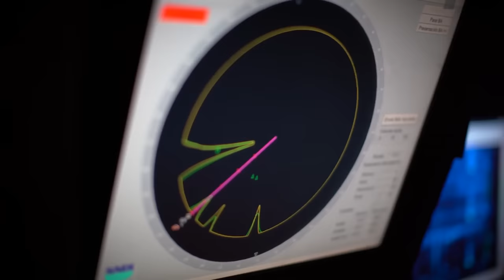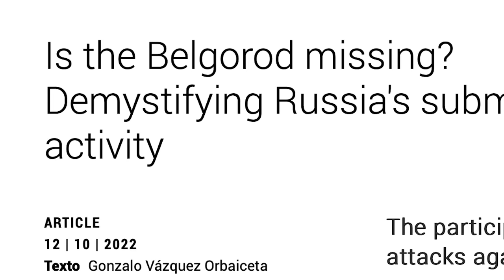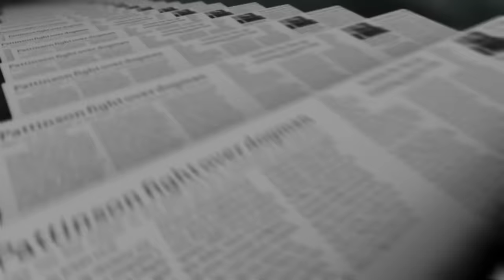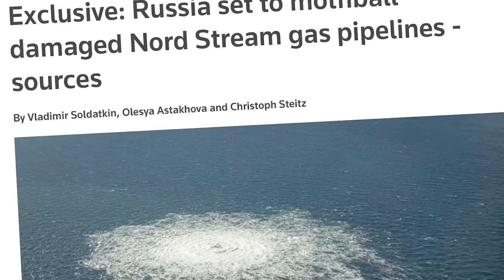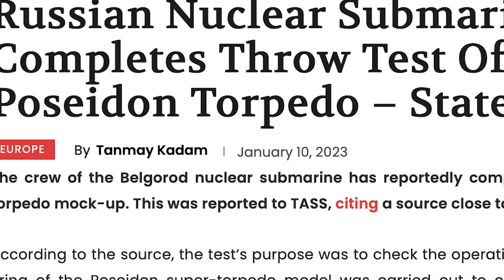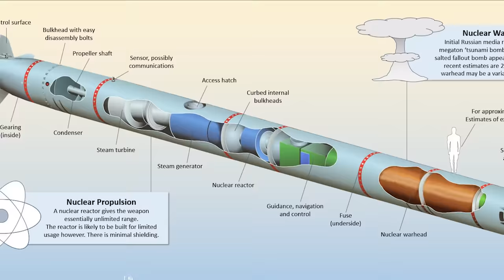The Dark Secret of the Missing Russian Submarine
The K-329 Belgorod is currently the largest submarine in the world, and it was manufactured in Russia. This submarine was explicitly designed to carry out Russian special operations and was commissioned in July of 2022 during the conflict with Ukraine.

The massive submarine was last photographed in the Barents Sea on September 27, 2022, and has never been sighted since. Its mysterious disappearance was immediately linked to two pipeline incidents that occurred shortly after in the Nord Stream 1 and 2 pipelines.

Moreover, rumors began to circulate on the internet that the K-329 Belgorod may be carrying a new type of nuclear device capable of causing radioactive ocean swells that could instantly render entire cities uninhabitable.

And the lack of any confirmed sightings of the vessel has only added to the unease...